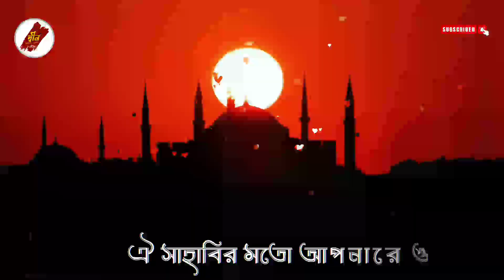রাতেরবেলা ঘুমানোর পূর্বে সবকিছু ভূলে যান | আমাদের সকল গুনাহ্ও মাফ করে দিবেন,আল্লাহ ☝️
রাতের বেলা ঘুমানোর পূর্বে সবকিছু ভূলে যান | আমাদের সকল গুনাহ্ ও মাফ করে দিবেন, আল্লাহ ☝️🗣️
সুবহানআল্লাহ 🥰

First Of All. Please Don't Skip Any Seconds. Then You Miss All Words.

If You Need Any Help Please Contact My Social Platform. I'm Response All People.

⚠️Not Fake This Video⚠️

সবাইকে আমার নতুন চ্যানেলে স্বাগতম। সবাই প্লিজ একটু সাপোর্ট করবেন। আমার চ্যানেলটি নতুন থাকার কারনে তেমন একটা ভিউজ আসে না।

আমি আপনাদের সবার ভালোর জন্য বলতেছি, আপনারা ভিডিও টেনে টেনে দেখলে কিছুই বুঝতে পারবেন না তাই সম্পুর্ন ভিডিও মনোযোগ সহকারে দেখুন অথবা ডাউনলোড করে নিজের গ্যালারীতে রাখতে পারেন, আশা করবো সব ভালো বুঝবেন
কেউ জন্ম থেকে কোনো কিছু শিখে আসে না  তাই চেষ্টা চালিয়ে যেতে হবে।নিশ্চই সফল হবেন।
আল্লাহর উপর বিশ্বাস রাখুন।

পরিশেষে একটাই কথা বলবো।

ALL SOCIAL MEDIA LINK IN BELLOW